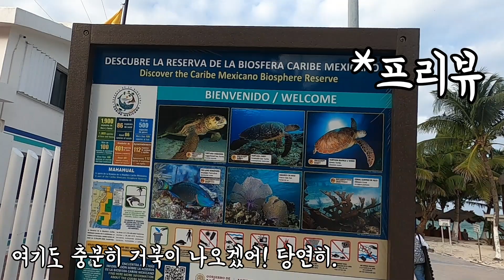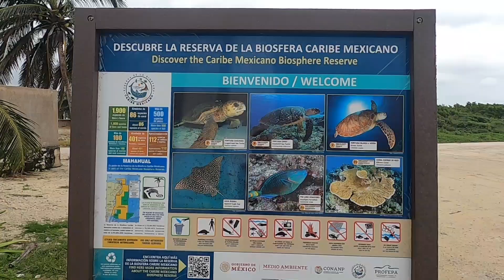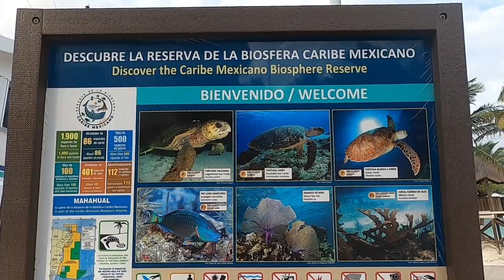[추천]멕시코에서 제일예쁜곳중 하나! 마아우알[Mahahual]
여러분 안녕?  멕시코에서 리제맘이예요.
멕시코 동부 여행지들 다닌곳을 기록하고 있어요. (더불어 저희 사는 외곽지역 체투말의
모습도...^^)